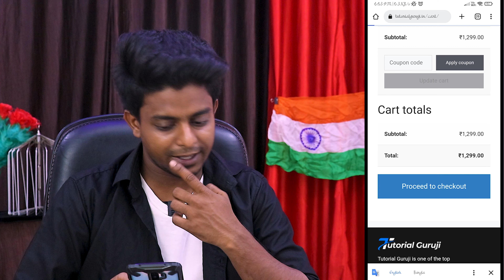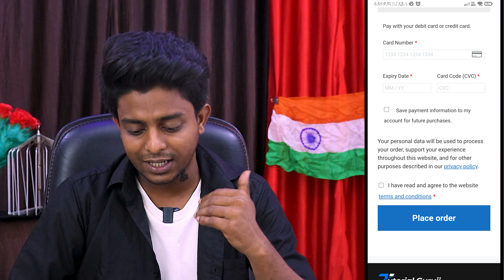How can we do magic like Sohani Saha? | Dimag kaise padhe | Guruji Magic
Instragram -  Instagram id - My Instagram ID 👉